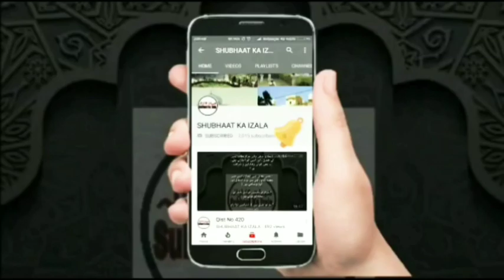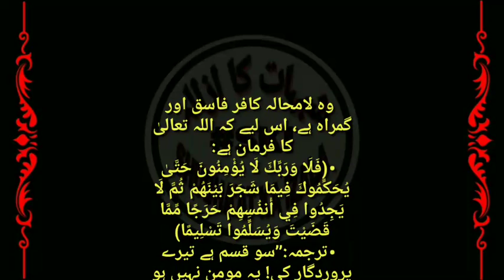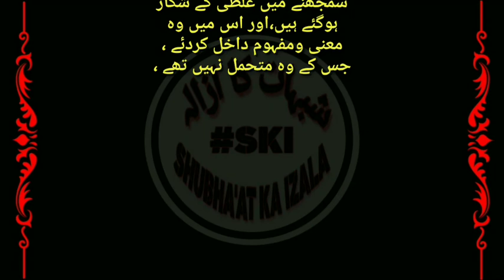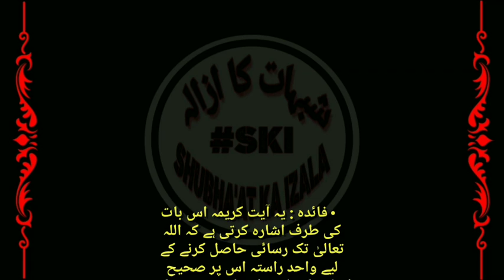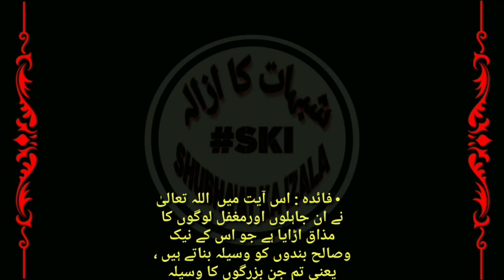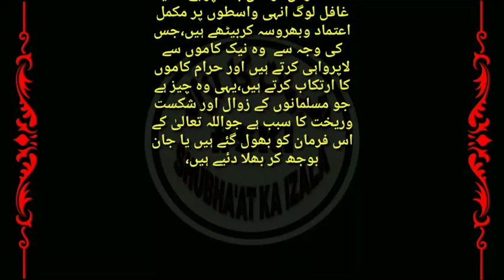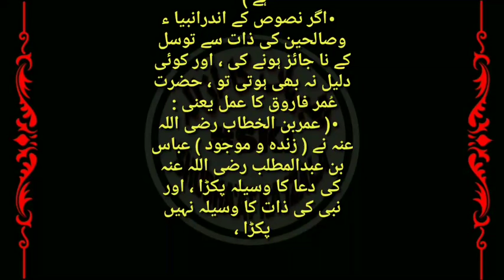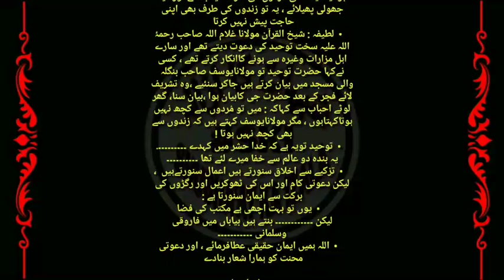Qist No 646 Umoomi Dawati Kaam Chut Jane Par Batil Aqaayed v Firqe Wajood main Aaye, Kitaab v Sunna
Umoomi Dawati Kaam Chut Jane Par Batil Aqaayed v Firqe Wajood main Aaye,
Kitaab v Sunnat k Maani v Mafhoom Badal diye Gaye,
Toheed v Sunnat ki Jagah Shirk v Biddat Rasam v Riwaaj ne Le li.